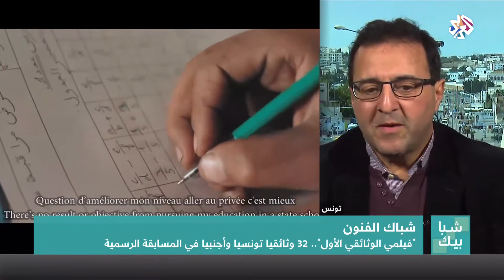فعاليات مهرجان "فيلمي الوثائقي الأول" في تونس│شبابيك